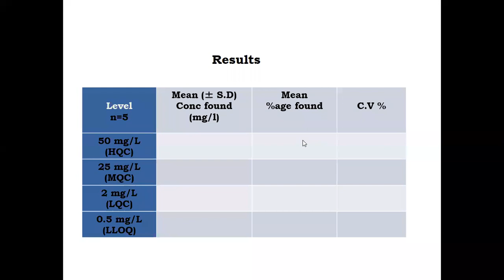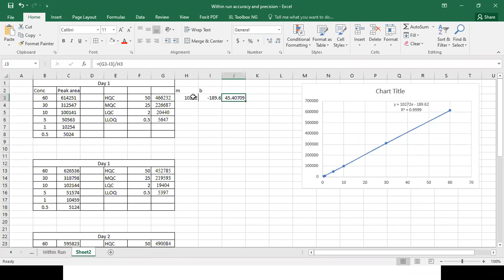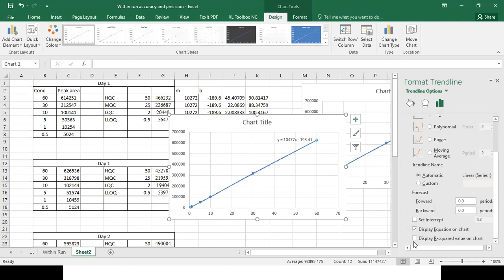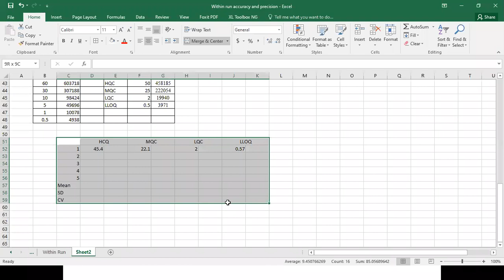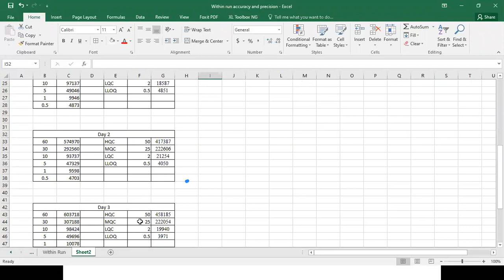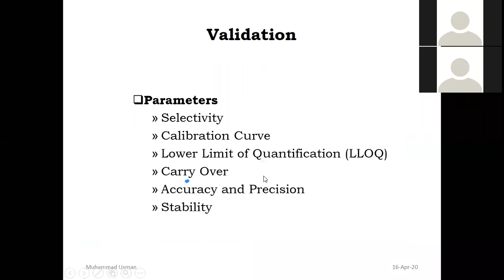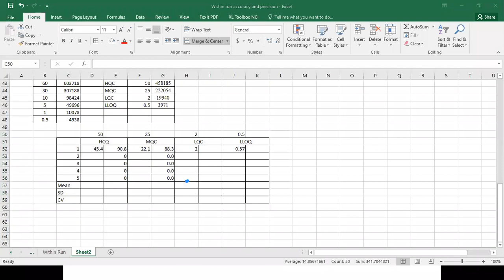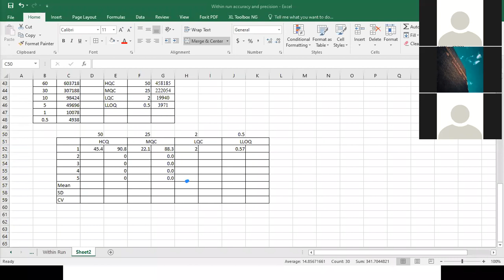Between run Accuracy and Precision | Biopharmaceutics Practical Date:16-04-2020